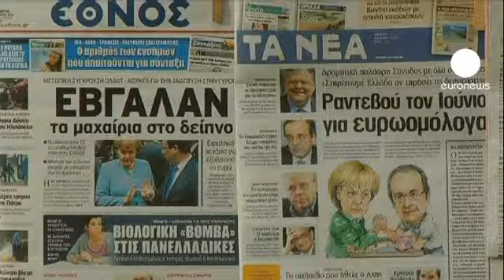Euro tahvilleri konusunda bilek güreşine devam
Avrupa Birliği liderlerinin ekonomik krizde kalkınma gündemiyle bir araya geldiği Brüksel'deki gayrı resmî zirve sona erdi.

Üye 27 ülkenin devlet ve hükümet başkanları, "tercihlerinin Yunanistan'ın Euro Bölgesi'nde kalması yönünde olduğunu" bir kez daha teyit etti.

Almanya ile Fransa arasında tam bir bilek güreşinin yaşandığı görüşmelerde ekonomik büyüme ve Euro tahvilleri konusunda somut bir sonuca varılamadı.

Almanya Başbakanı Angela Merkel, Euro tahvillerinin krize bir çözüm olmadığını, kemer sıkma programına ve reformlarına odaklanılması gerektiğini savunmaya devam etti:

Yunanistan'ın Euro Bölgesi'nde kalmasını istiyoruz. Ama aynı zamanda da ülkenin yaptığı anlaşmalara uyması konusunda ısrar ediyoruz. "

Zirvede borç krizine karşı büyüme odaklı çözüm önerilerini paylaşan Fransa'nın yeni Cumhurbaşkanı François Hollande, Euro Bölgesi'nde ortak tahvil (eurobond) çıkarılması konusunda Almanya Başbakanı Angela Merkel'i "henüz" ikna edemedi:

"Euro tahvillerinin tek başına kalkınmayı sağlamaya yetmeyeceğini söyleyen Sayın Merkel'in bakış açısına saygı duyuyorum. Fakat tahviller bazı şartlarda kalkınma sağlayabilir. Bu konuda müzakerelere devam edeceğiz."

Liderler borç krizinden çıkmak için bütçe disiplinine mi yoksa büyümeye mi öncelik verecek? Yunanistan Drahmili günlere geri mi dönecek? Bütün bu soruların yanıtı 28 Haziran'daki zirveye kaldı.